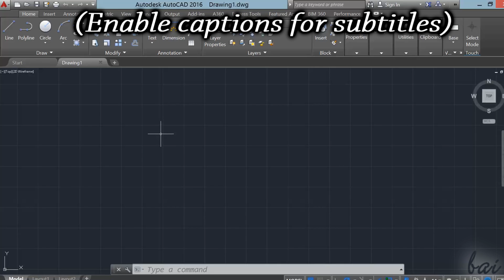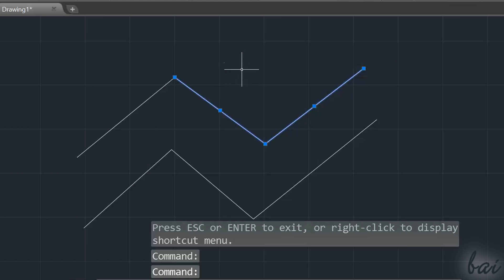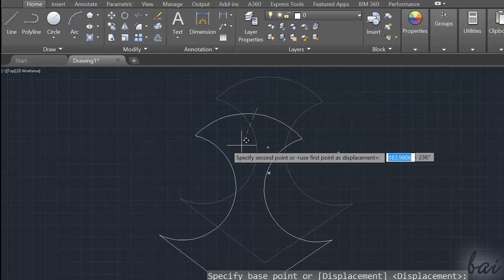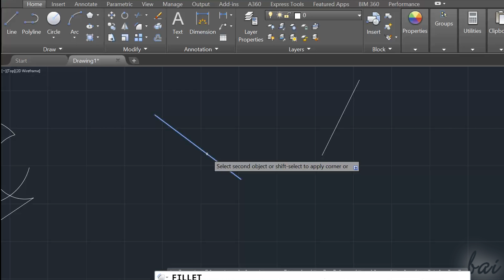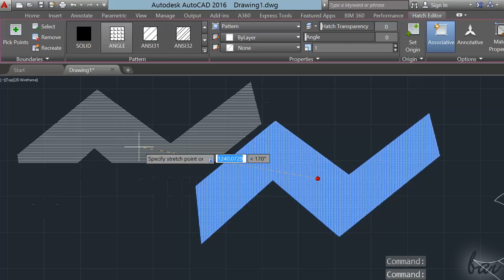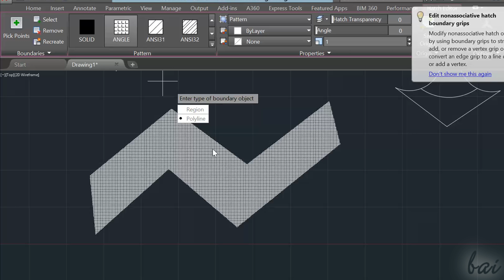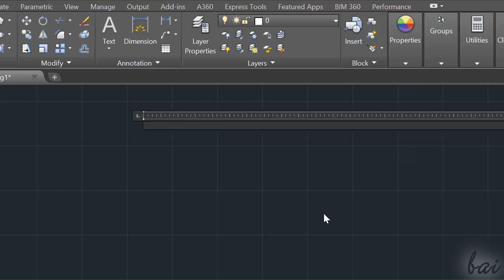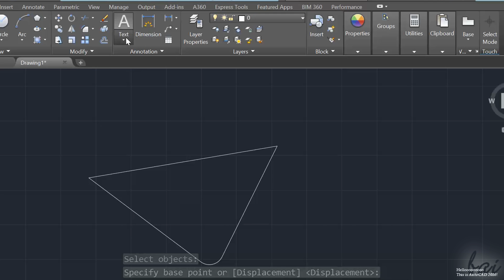AutoCAD 2016 - 2D Graphic Design & Text [COMPLETE]*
[VOICE + TEXT] Get into a new Way of Learning 2D Projects with AutoCAD 2016. AutoCAD 2016 tutorial for beginners, basics.